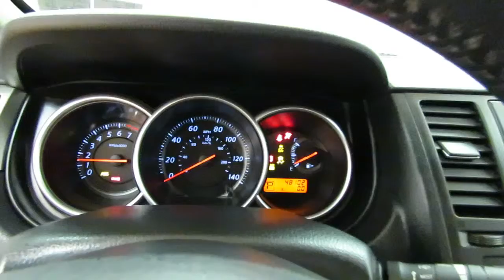2012 Nissan Versa S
Stock: 809908

2012 Nissan Versa S
Contact Car Vision today for information on dozens of vehicles like this 2012 Nissan Versa S.

Rest assured when you purchase a vehicle with the CARFAX Buyback Guarantee, you're getting what you paid for. CARFAX shows that this is a one-owner vehicle -- no wonder it's in such great condition.

The Nissan Versa S is economically and environmentally smart. Nissan clearly delivers on its promise to provide a fuel-efficient vehicle that has the great qualities you need in a vehicle. With less than 48,102 miles on this Nissan Versa, you'll appreciate the practically showroom newness of this vehicle.

If not for a few miles on the odometer you would be hard-pressed to know this 2012 Nissan Versa is a pre-owned vehicle.

More information about the 2012 Nissan Versa:

The 2012 Nissan Versa offers exceptional value per dollar. No other car in the compact segment can match it for base price, as the S sedan slots in more than $3,000 less than much of the competition. Even the top-trim SL starts at $15,560. In the meantime, buyers get a lot of car, both in features and in spaciousness, which should satisfy budget-minded shoppers who still want to haul their family, friends and stuff around with them.

This model sets itself apart with surprisingly spacious cabin and trunk, One of the most inexpensive new cars available, fuel economy, and good highway manners